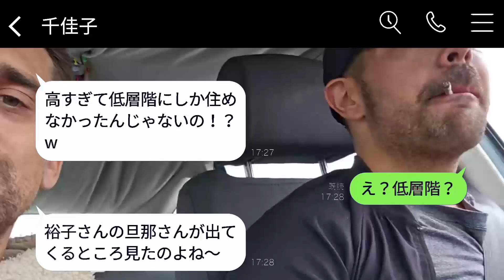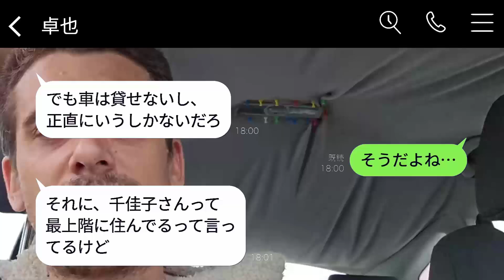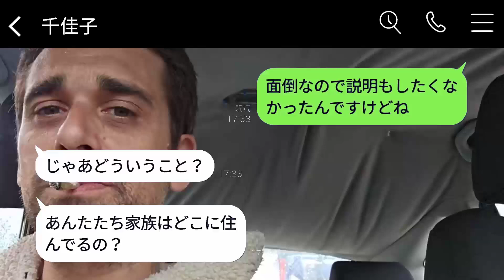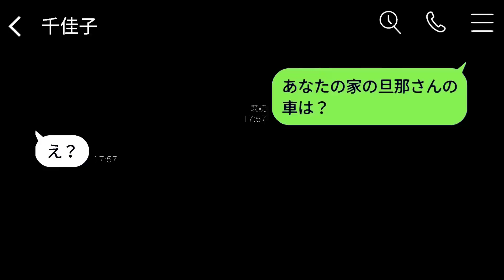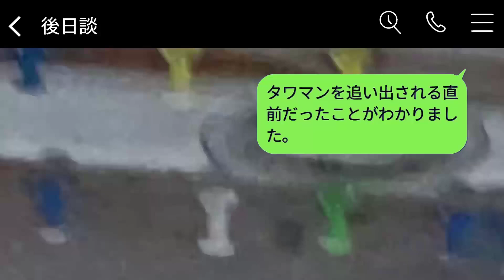タワマンの低層階に住む私を見下して、「天上人に下僕が逆らうの？」と笑ったママ友に、「私たちはその上の階に住んでいるよ」と言った時の彼女の反応が面白かった。